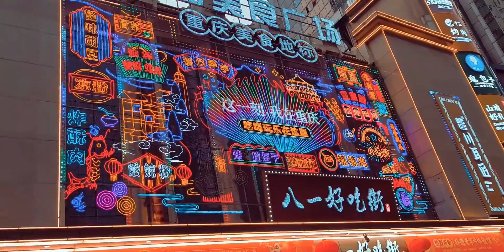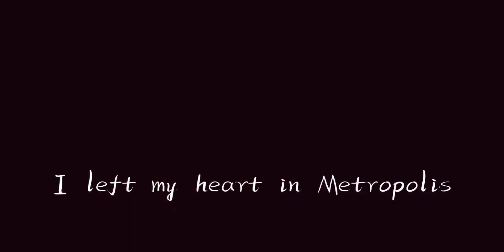重庆旅拍 I left my heart in Metropolis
Metropolis,旅拍,旅游,重庆,旅行,VLOG,洪崖洞